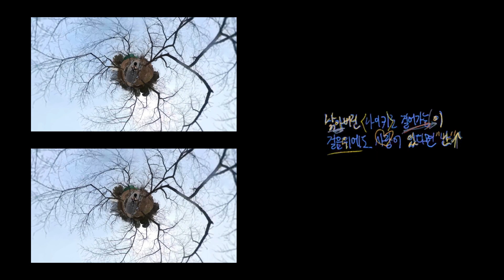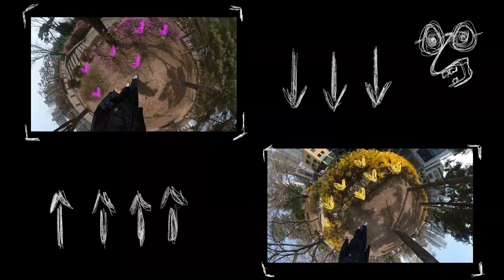고요 (GOYO) - 라라라 (LALALA) [Visualizer]